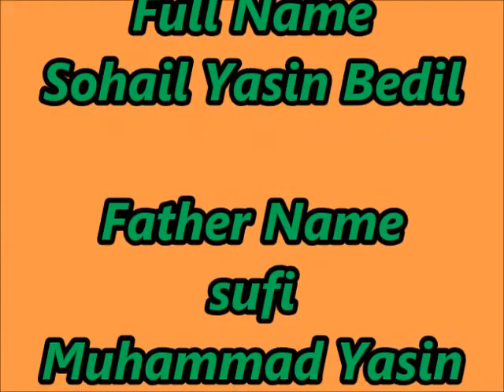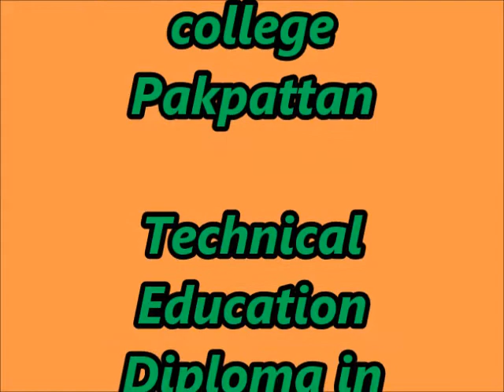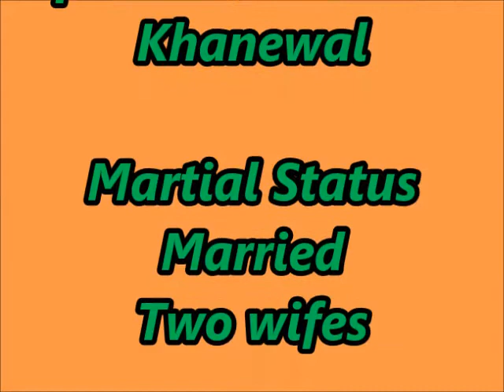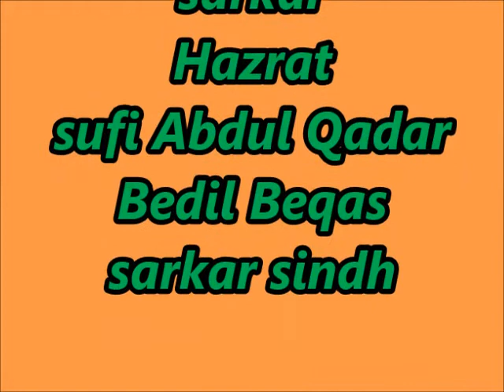Life History of sufi sohail sain Bedil Haideri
Tasufaf, Sufiism _ Astrology Education